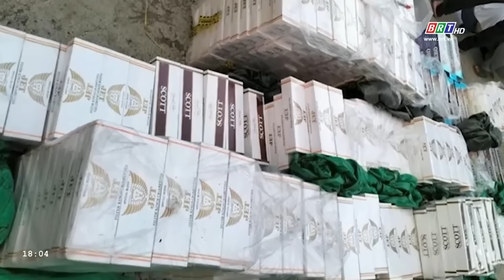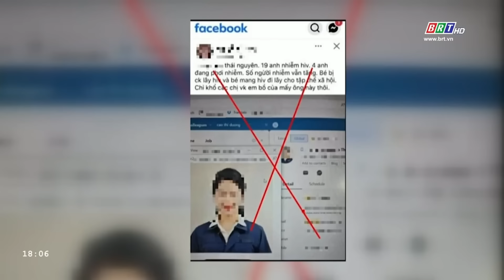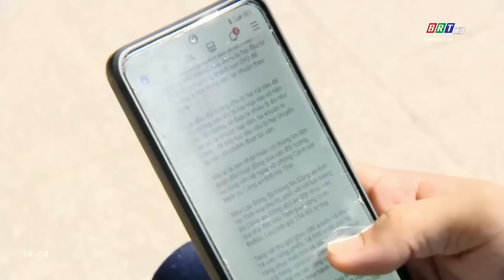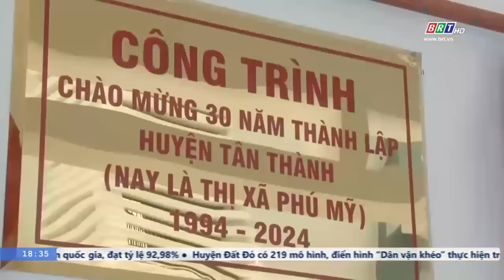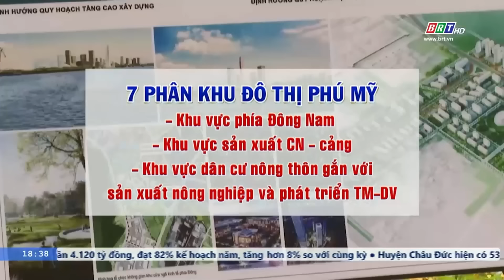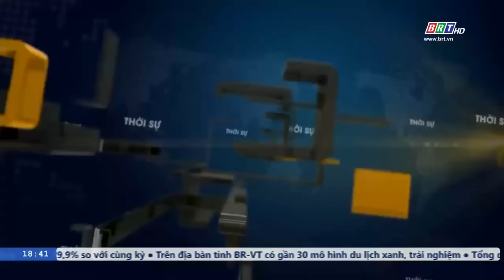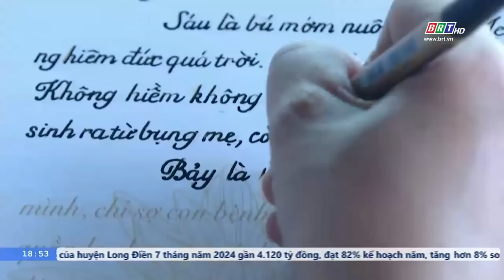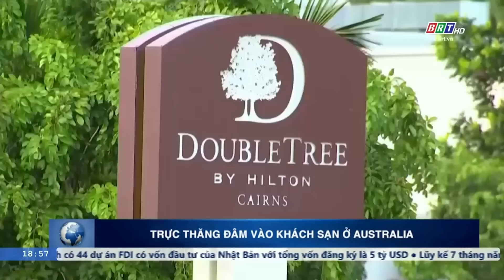BẢN TIN SÁNG ngày 13/8 - Tin tức thời sự mới nhất hôm nay | VTVcab Tin tức